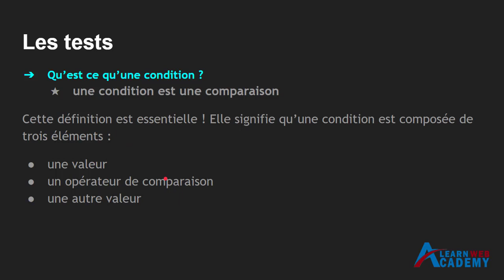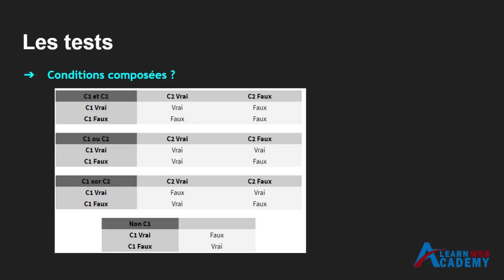Apprendre l'algorithmique en DARIJA | Qu'est ce qu'une condition & condtions comopsées?